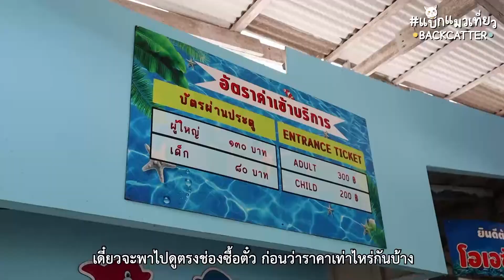ว่ายน้ำกะ”โลมา” ราคาแค่ 999 บาท @oasis sea world จันทบุรี | แบกแมวเที่ยว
🐬แบกแมวเที่ยว @oasis sea world

🚗ทริปนี้เราตั้งใจขับรถมาจันทบุรี เพื่อมาว่ายน้ำเล่นกะน้องโลมา แล้วก็ดูโชว์ของน้องๆด้วย ที่ โอเอซิส ซี เวิลด์ อยู่ตรงหาดแหลมสิงห์
📢แล้วก็ถือโอกาส มาช่วยประชาสัมพันธ์ ให้น้องๆโลมาด้วย ชวนกันมาเที่ยวเยอะๆนะ เพราะที่ผ่านมาที่นี่เค้าเจอวิกฤตหนักมาก
แต่เค้าสู้เพื่อไม่ใหเที่นี่ต้องปิดตัวลง เพื่อให้ความน่ารักของน้องโลมาได้อยู่คู่กับชาวจันทบุรีต่อไป
💰ราคาค่าเข้า ค่ากิจกรรมก็ไม่แพงด้วย จ้าา